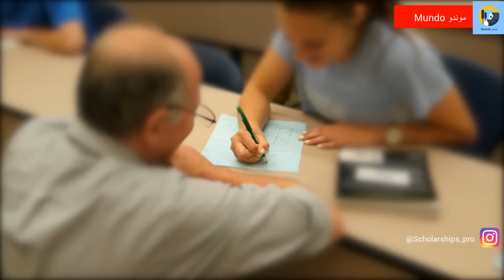صدّق أو لا تصدّق 5 دول أوروبية يمكنك الدراسة فيها بالمجّان! معلومات لن يخبرك بها أحد!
الدراسة في أوروبا مجّاناً - 5 دول أوروبية يمكنك الدراسة فيها بالمجّان !!
جميعنا يعلم أنّه أي شخص يبحث عن طريقه للدراسة في الخارج, أول وجهة يبحث فيها هي أوروبا, ولكن غالباً ما تعترضه مشكلة تمويل الدراسة في هذه الدول المتقدّمة, ولكن ماذا لو أخبرتك أنّه يوجد 5 دولة أوروبية قويّة تعليمياً يمكنك قصدها للحصول على جودة تعليم عالميّة وبالمجّان؟